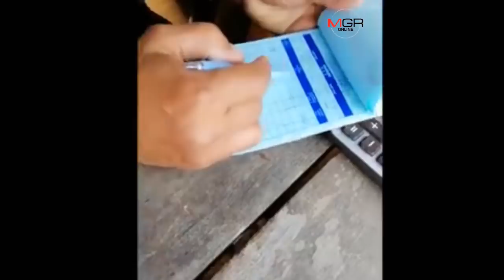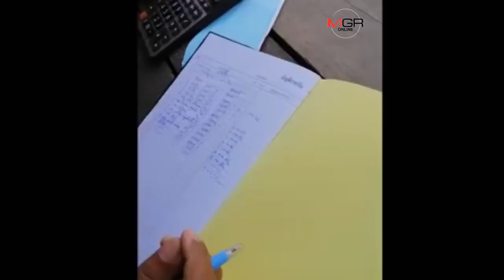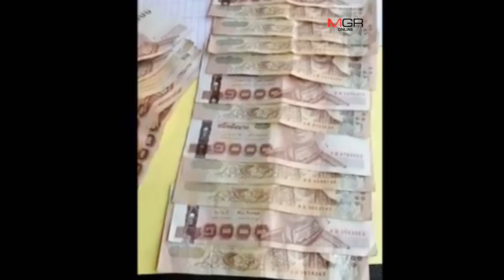ดูให้เห็นกับตา! จับรองนายก อบต.เชียงคาน รีดหัวคิวรถโดยสารนักท่องเที่ยวขึ้นภูทอก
15/02/2019 ดูให้เห็นกับตา! จับรองนายก อบต.เชียงคาน รีดหัวคิวรถโดยสารนักท่องเที่ยวขึ้นภูทอก
เลย - ป.ป.ช.ร่วมตำรวจจับกุมรองนายก อบต.เชียงคาน เรียกเก็บเงินค่าหัวคิวรถนักท่องเที่ยวขึ้นภูทอก อ.เชียงคาน เผยหากรายใดไม่จ่ายไม่ได้เข้าคิวรับส่งนักท่องเที่ยวขึ้นดูพระอาทิตย์ดูวิวบนภูทอก